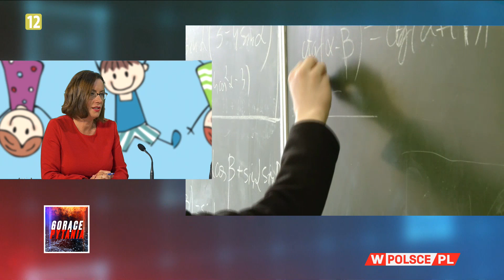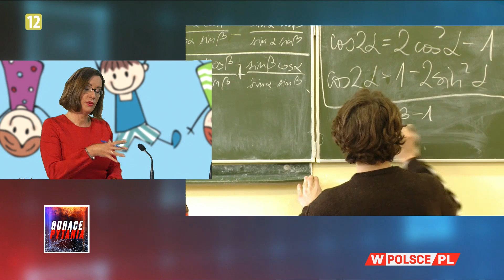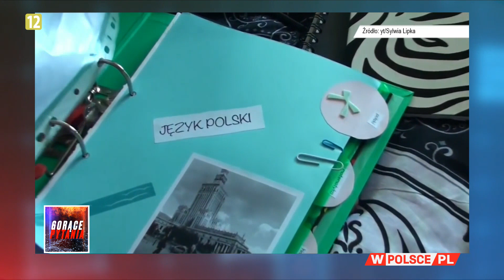SKUTECZNE POSTANOWIENIA NA ROK SZKOLNY? "Ważne jest dobre nastawienie" | Młodzież u Doroty Łosiewicz